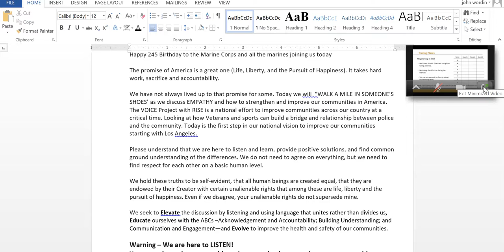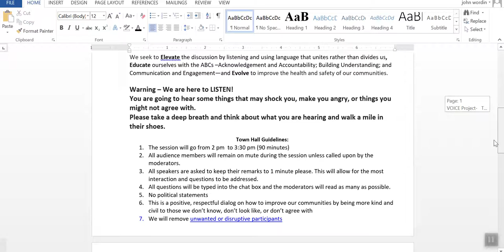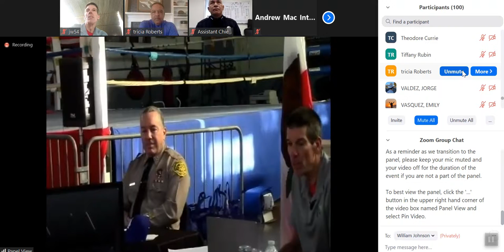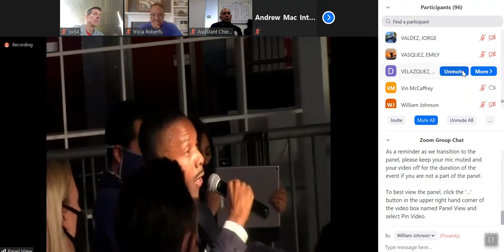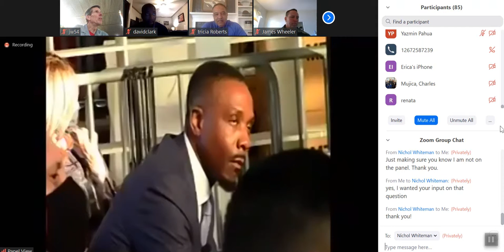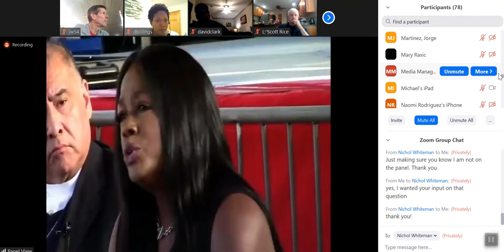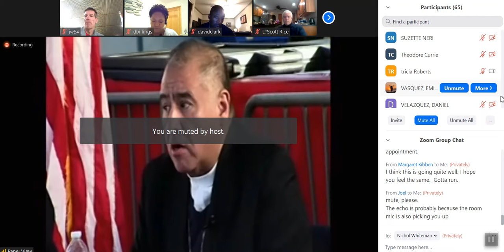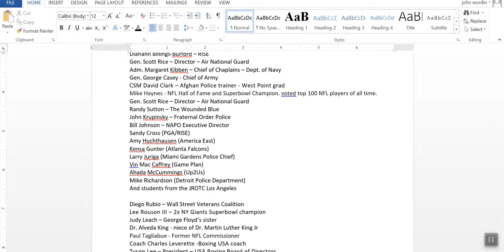Town Hall Empathy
When: November 10, 2:00-3:30 PM PST
Where: Youth Athletic League, 700 N. Alameda St., Compton, CA 90220
Who: ALADS, LAPD, LAPPL, LASD Sheriff Villanueva, Community Activist (Dex Elliott, Cedric Nelms, Bishop Juan Mendez), Students, Los Angeles Dodgers, Veterans - CPT Jesse A. Valles (General Douglas MacArthur Leadership Award)

Virtual Audience of National Leaders from Law Enforcement, Community Activists, Veterans, and Faith
Moderated by John Wordin - Facilitated by Dr. Andrew McIntosh

Event Description: Please join us for a special live and virtual town hall as we seek to build bridges between law enforcement and our communities by leveraging the power of great team players, our veterans and sports figures, to improve race relations in the Los Angeles community.

The Voice Project and RISE, In Partnership with the LA Dodgers and the LA Police Protective League, will jointly host a Critical Conversation devoted to the topic of Empathy for a diverse audience including veterans, first responders, athletes, leaders from the community and youth. The event will take place at the Youth Athletic League in Compton, Calif., and be streamed live on Zoom.

America as a country provides great promise, but only when its citizens commit to the work, sacrifice and accountability that ensures everyone has equal opportunity to achieve the American dream. Through discussions on building the skills of perspective taking and empathic listening, this Critical Conversation can begin to strengthen, improve and unify our greater Los Angeles community and communities across the country.

We seek to Elevate the discussion by listening and using language that unites rather than divides us, Educate ourselves with the ABCs –Acknowledgement and Accountability; Building Understanding; and Communication and Engagement—and Evolve to improve the health and safety of our communities.